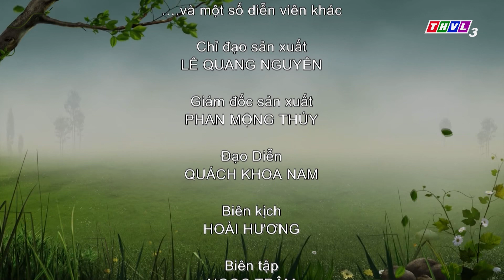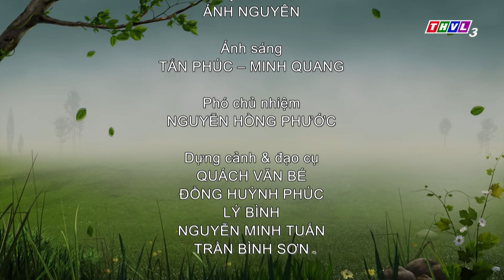CỔ TÍCH TẾT VIỆT NAM 2022 - NGHĨA TRỌNG TÌNH THÂM Tập 2 | Phim Cổ Tích Việt Nam Hay Mới Nhất 2022